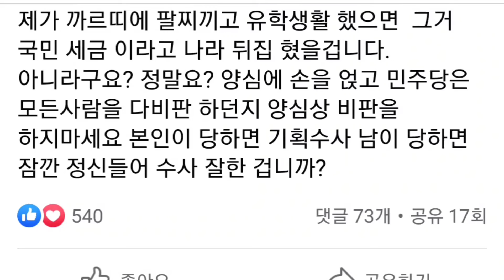정유라(facebook), 양심에 손을 얹고 민주당은 모든사람을 다비판 하던지 양심상 비판을 하지마세요